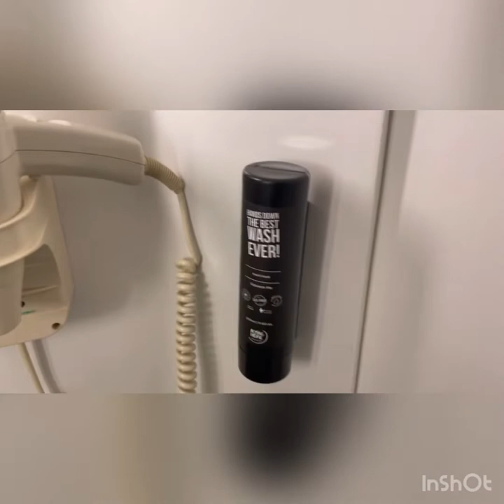Best Hotel at Mumbai International Airport| Ibis Hotel